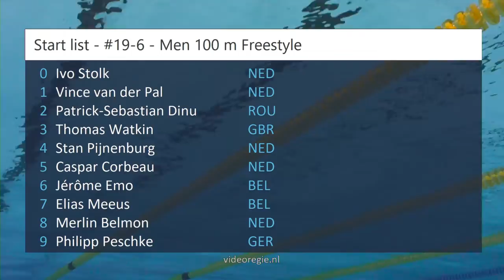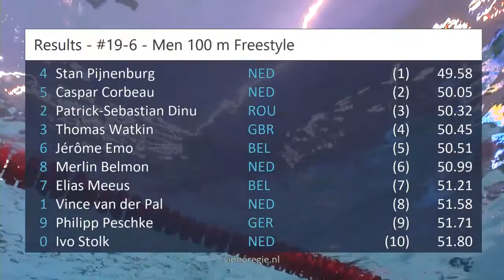#19-6 - Men 100 m Freestyle - RQM 2022 | Zwemmen